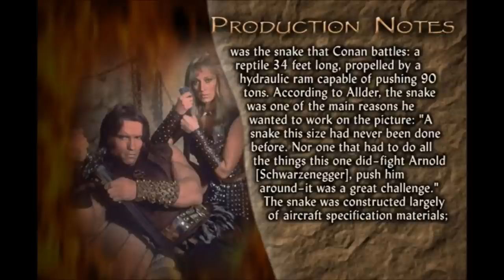schwarzenegger conan pictures